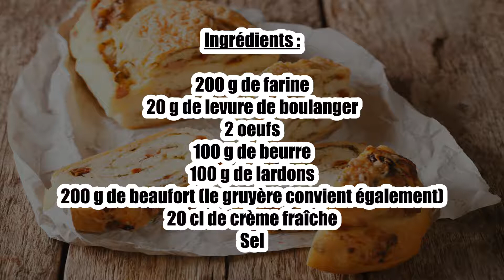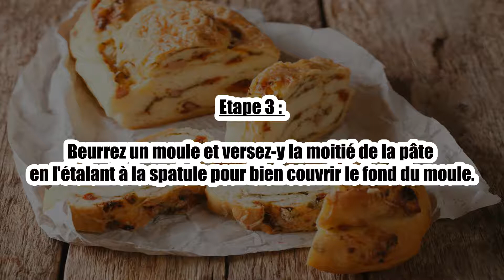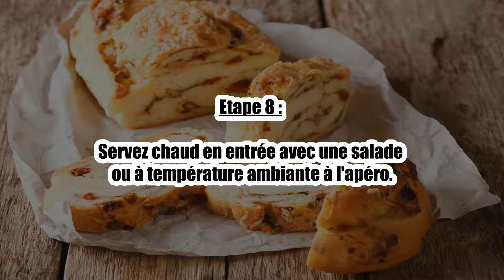Recette : Brioche savoyarde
Bonjour à tous, aujourd’hui recettescooking.com vous présente la recette suivante : Brioche savoyarde.

TEMPS TOTAL : 60 min
Préparation : 30 min
Cuisson : 30 min

Ingrédients :

200 g de farine
20 g de levure de boulanger
2 oeufs
100 g de beurre
100 g de lardons
200 g de beaufort (le gruyère convient également)
20 cl de crème fraîche
Sel

Etape 1 : Mélangez la farine, les oeufs entiers, le beurre en pommade, le sel et la levure.

Etape 2 : Travaillez bien le mélange jusqu'à l'obtention d'une pâte homogène.

Etape 3 : Beurrez un moule et versez-y la moitié de la pâte en l'étalant à la spatule pour bien couvrir le fond du moule.

Etape 4 : Ajoutez sur cette pâte, le fromage en lamelles, les lardons et la crème fraîche.

Etape 5 : Recouvrez avec le restant de la pâte.

Etape 6 : Laissez lever 2 heures.

Etape 7 : Enfournez 30 minutes à 170°C (Thermostat 5-6).

Etape 8 : Servez chaud en entrée avec une salade ou à température ambiante à l'apéro.